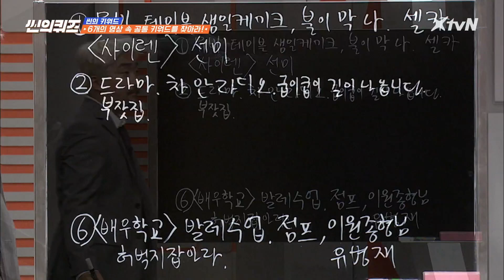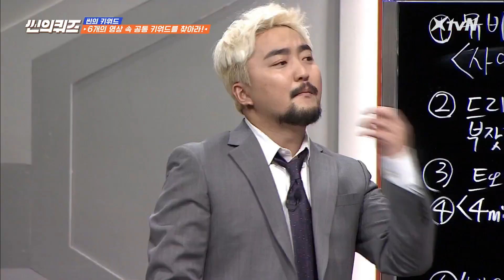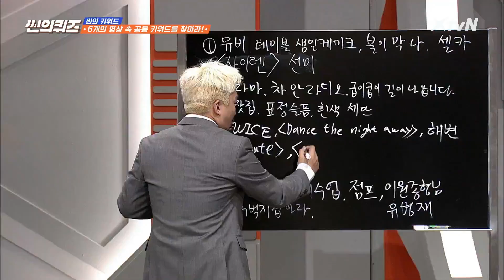이 형 또 시작이네ㅠ 이게 포미닛이라고???? Scene′s Quiz 190718 EP.2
이 형 또 시작이네ㅠ 이게 포미닛이라고?

브레인 동기화! 뇌트워크 퀴즈게임 [씬의 퀴즈]
매주 (목) 밤 11시 XtvN/tvN 동시 방송